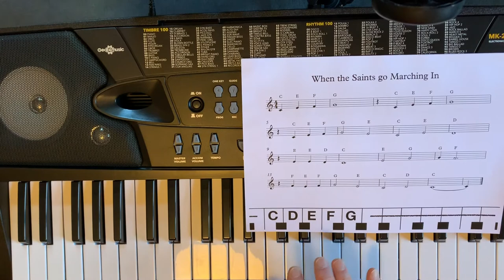When the Saints go marching in Sheet Music Keyboard